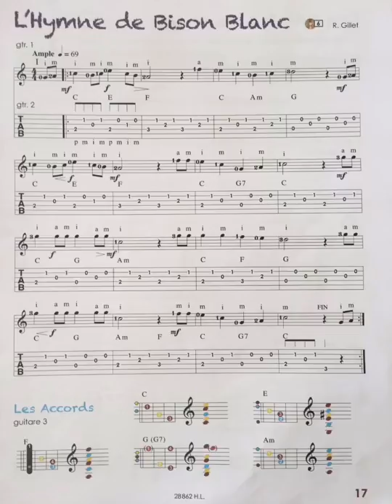« L’hymne de bison blanc »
Partition et tablature imprimable en cliquant sur le lien :
Avec la partition, mélodie et accompagnement